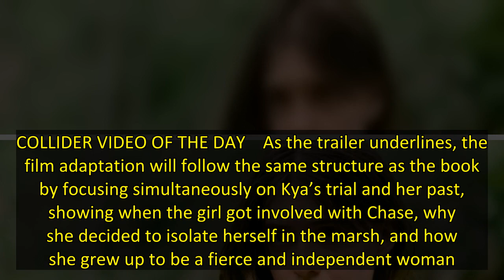‘Where the Crawdads Sing’ Trailer: Daisy Edgar-Jones Fights for Justice and Her Right to Be Herself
Sony released a new trailer for the highly-anticipated film adaptation of the best-selling novel Where the Crawdads Sing, by Delia Owens. Starring Daisy Edgar-Jones, the movie tells the story of a young girl who grows alone in a North Carolina marsh in the 1960s, learning how to fend for herself and deal with the townfolk's prejudice.   The trailer presents us with Catherine "Kya" Clarke (Edgar-Jones), also known by the inhabitants of Barkley Cove as “The Marsh Girl”. Kya grew up alone in the